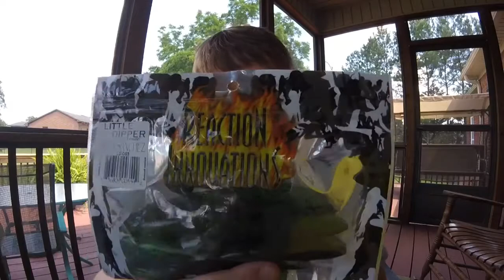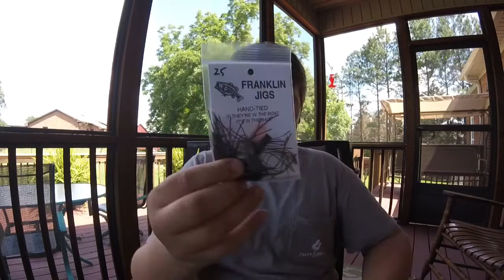Tournament Results+ Unboxing Fishing Tackle